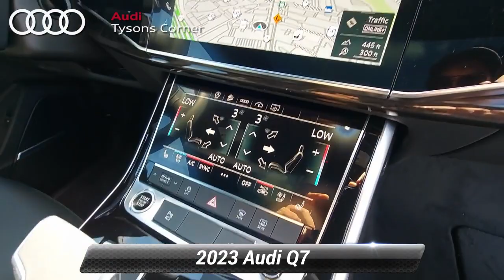New 2023 Audi Q7 Premium Plus, Vienna, VA 23A0097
2023 Audi Q7 quattro*br*Recent Arrival!

[RLVID:2051:263e456d0e8c9ed9:4cac0bff4d4c179f:1]